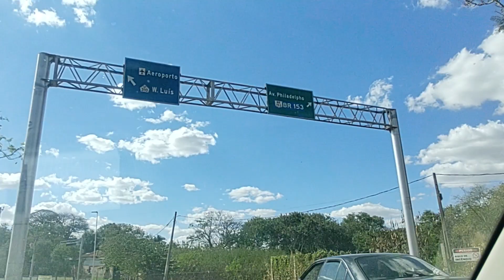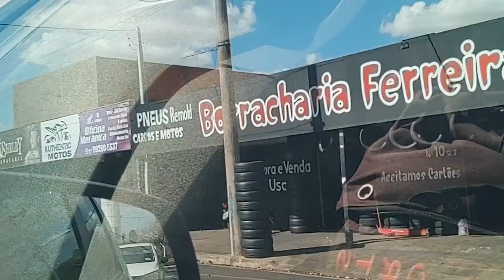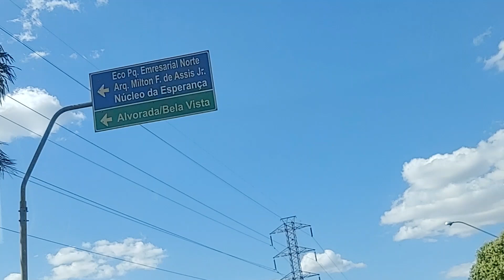por Rio Preto SP